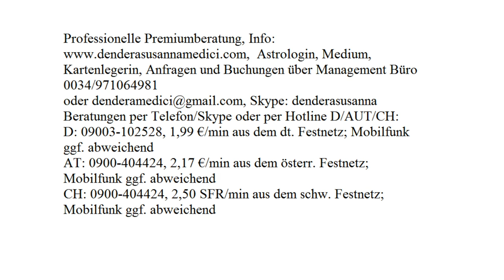Himmelsbotschaft: 04.10.2017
Astrologische Beratung: 250.-€/h
Mediale Beratung: 250.-€/h
Kartenlegen: 100.-€/h
Alternativ:
Hotline:
Bankverbindung:
Banco Sabadell
IBAN: ES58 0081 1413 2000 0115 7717
BIC: BSABESBB
Inhaber: Dendera Susanna Medici
Buchungen und Anfragen über das Management Büro:
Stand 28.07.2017